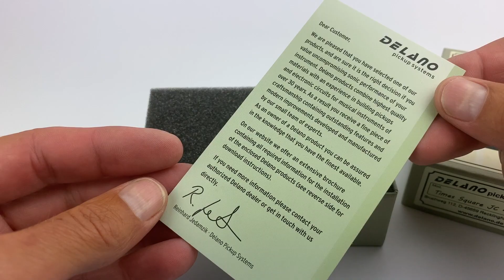Delano JC4 TF Split Coil Jazz Bass® Pickup Set: What’s In The Box (A Close-Up Look)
Let’s get a look in the box of the Delano JC4 TF Times Square 4 String Jazz Bass® Pickup Set.  If you are a player looking for a dynamic upgrade to your Jazz Bass®, this pickup could give you the tone you are looking for.

See exactly what you get when you purchase a Delano JC4 TF pickup set.

From Delano’s original packaging to the installation instructions and mounting accessories, you’ll see what Delano includes with this pickup set.

We’ve given you a close-up view of the pickups (both front and back), as well as the pickup connection wires.